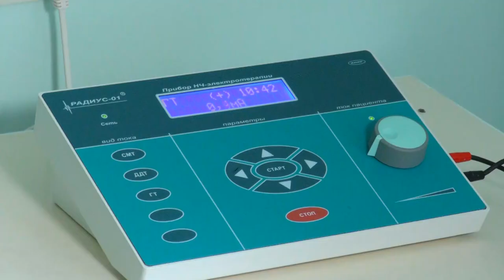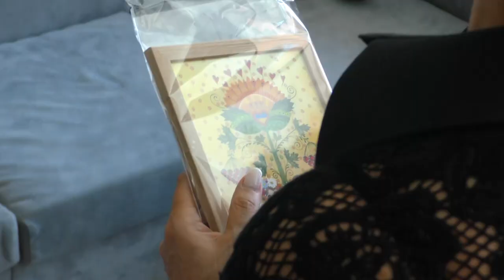Юлія Тимошенко під час візиту до Сум – навідалася до міської дитячої лікарні Святої Зінаїди